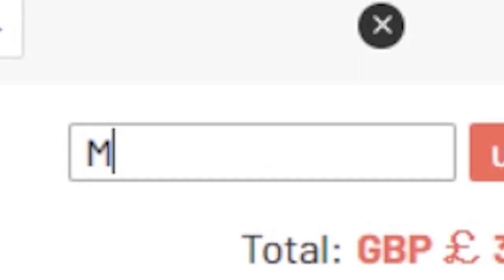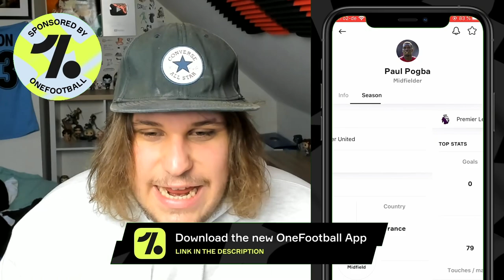THESE PLAYER PICKS ARE BROKEN!!! | VERON'S ELEVEN #11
*20x 81 PLAYER PICKS + 85 DOUBLE UPGRADE PACK*